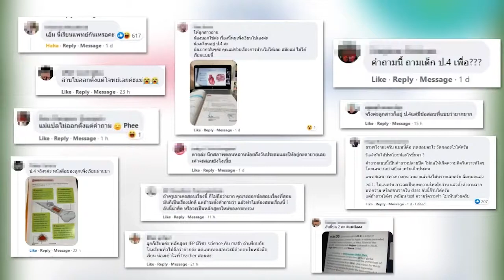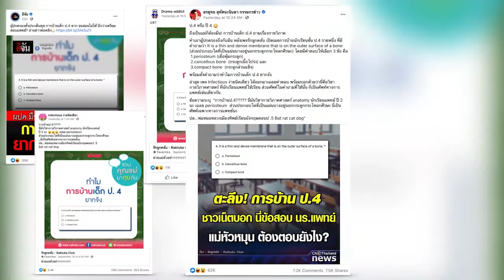Mom's Issue EP.08 (Rerun) “เนื้อหา บทเรียนที่ยากเกินไป ส่งผลอย่างไรต่อการเรียนรู้ของเด็กบ้าง”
นอกจากประเด็นเรื่องความยากง่ายของการบ้าน มีสิ่งที่มากไปกว่านั้นคือ ระดับการเรียนรู้ที่เหมาะสมของเด็ก หากเด็กเรียนรู้สิ่งที่ยากเกินไปส่งผลกระทบต่อพัฒนาการของเด็กอย่างไรบ้าง

รวมไปถึงหลากหลายประเด็นที่คาใจพ่อแม่ ทั้งการเรียนที่ยากและการบ้านที่ต้องทำ

ฟังมุมมองนักวิชาการด้านศึกษา ผศ.ดร.ยศวีร์ สายฟ้า
อาจารย์สาขาวิชาประถมศึกษา ภาควิชาหลักสูตรและการสอน คณะครุศาสตร์ จุฬาลงกรณ์มหาวิทยาลัย